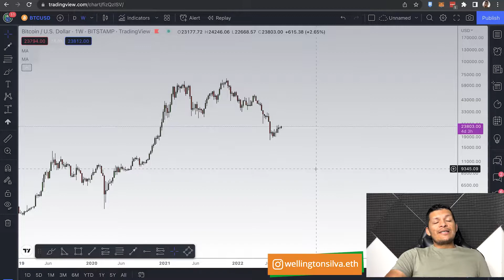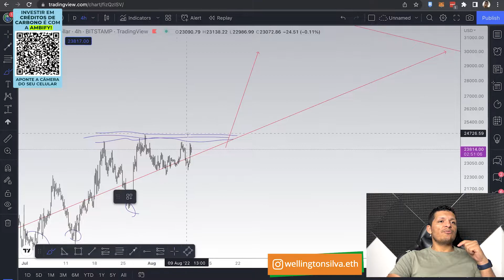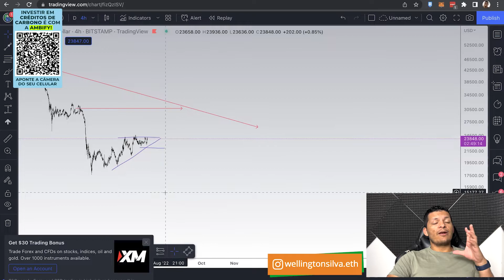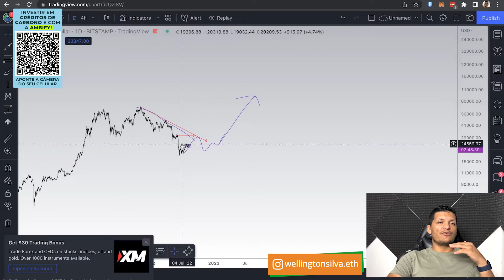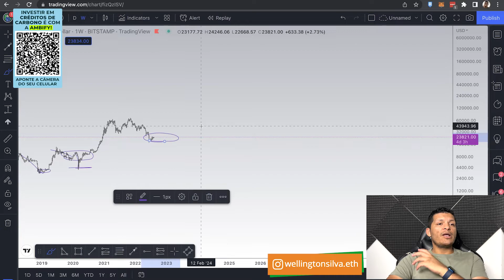BITCOIN MOSTRA FORÇA COMPRADORA E PODE ATINGIR OS US$ 30.000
O Bitcoin vem mostrando força compradora já faz alguns dias e estamos prestes a romper uma nova resistência para buscar os US$ 30.000 dólares.

Como lucrar nesse movimento e se proteger em caso de uma nova grande queda é o que veremos na análise de hoje!